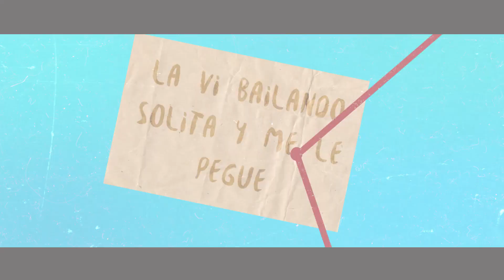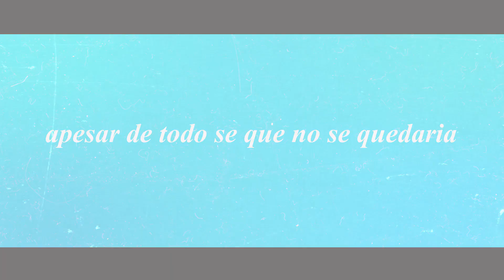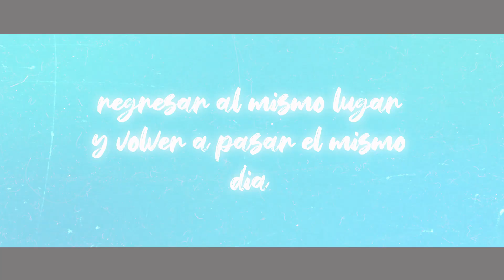TUS HUELLAS (VISUALIZER REGGAETON)